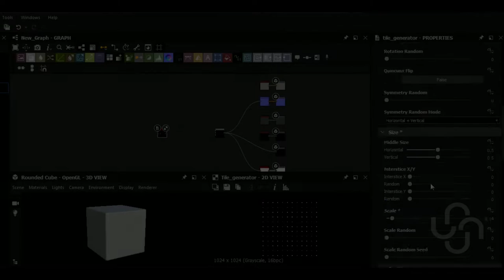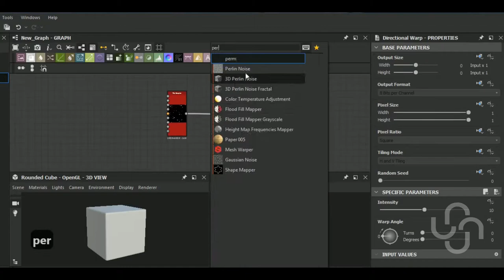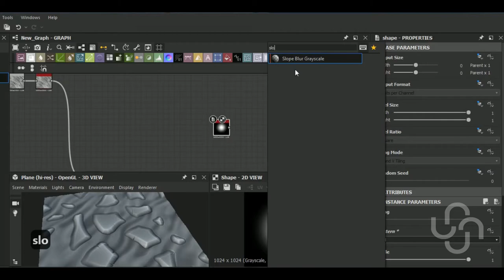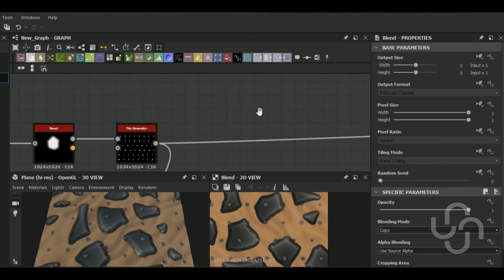TIMELAPSE | Substance Designer Tutorial | Stylized Rocky Desert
Or...

JB3D
Aravise
Michael Fitzpatrick
dhiraj more
Konstantin Mihalev
Red
Hector Cuevas
La Caverne Du VFX

In this video I'll show you how to make a Stylized Rocky Desert material in Substance Designer.